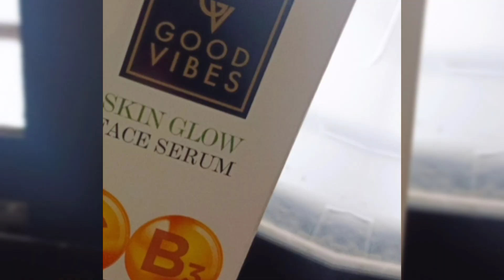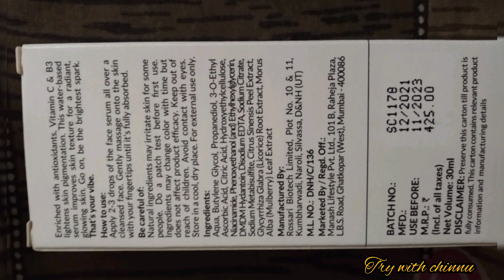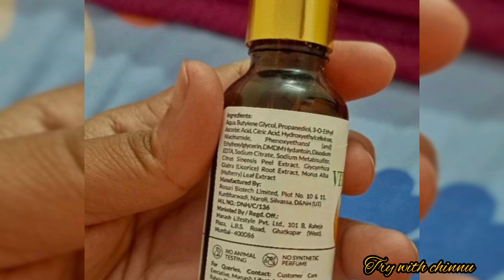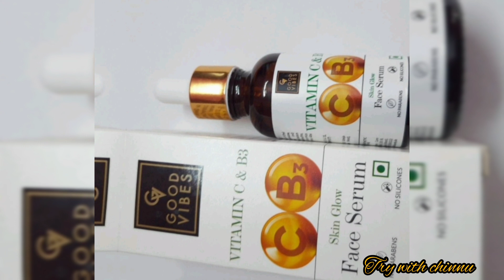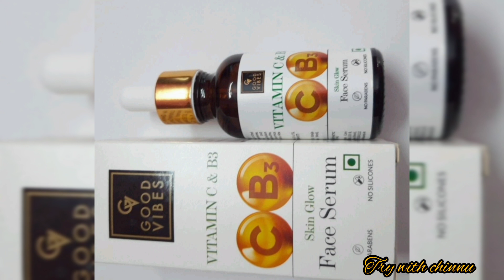good Vibes vitamin c serum review in Tamil skinglow suntanremoval skinwhitening serum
buy links
Good Vibes Vitamin C & Vitamin B3 Skin Glow Serum, 10 ml With Anti Aging Properties Helps Reduce Fine Lines and Wrinkles, Naturally Glowing   Serum For All Skin Types, No Parabens & Sulphates

A GLOW GIVING FORMULA: The Vitamin B3 in this face serum is a powerhouse of skin brightening properties. It reduces dark spots & redness while strengthening the skins barrier. While the Vitamin C content imparts its antioxidant properties for glowing skin.

PROVIDES YOUTHFUL RADIANCE: When it comes to aging skin, Vitamin B3 improves the surface structure, by smoothening out the skin’s texture & diminishing wrinkles. The antioxidant properties of Vitamin C in this face serum help fight free radicals & damage caused by UV radiation resulting in younger-looking radiant skin!.

BRIMMING WITH MOISTURE: Vitamin B3 works to reduce water loss & retain skin’s moisture content. It’s also known to increase keratin. When Vitamin C & B3 come together they give you beautifully, moisturized & toned skin.

SKIN TYPE: Good Vibes Vitamin C & Vitamin B3 Skin Glow Face Serum suits all skin types. This product is paraben & sulphate-free & is not tested on animals.

HOW TO USE: Use the serum as a part of your day & night routine, after cleansing & toning your face. Add few drops on your face. Gently massage it with your finger tips in circular motions. Leave it on to let your skin absorb it.

good Vibes serum
best fairness cream tips

PLS TRY THIS PRODUCT ALSO SHARE UR FEEDBACK IN COMMENTS BELOW